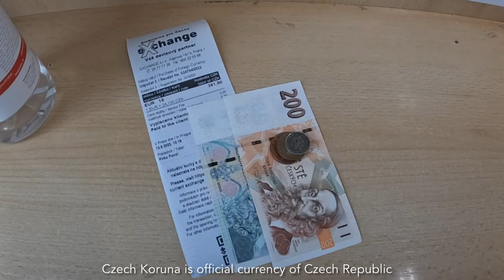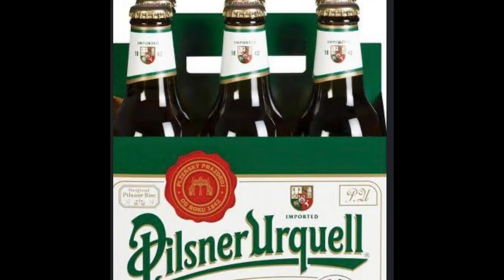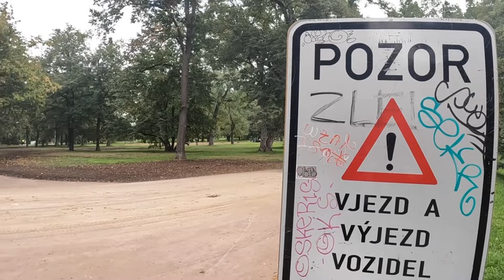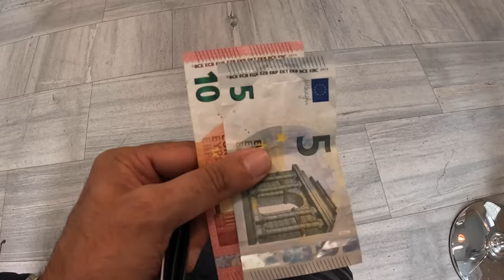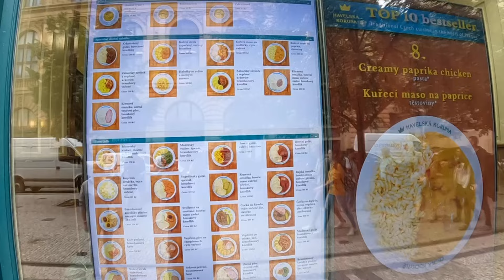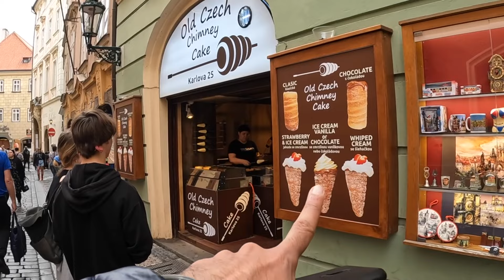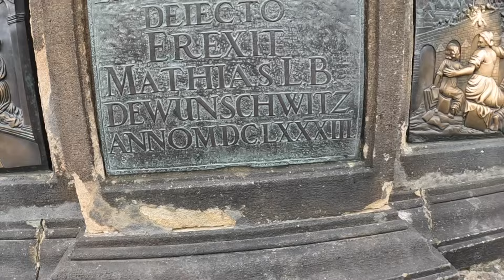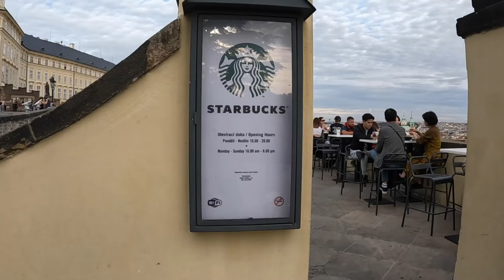First day in Czech Republic: Exploring Prague 🇨🇿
In this video I will be walking around Prague, Czech Republic. It's my first day in the city, i visited last in 2018.